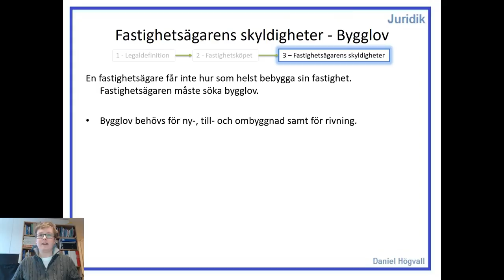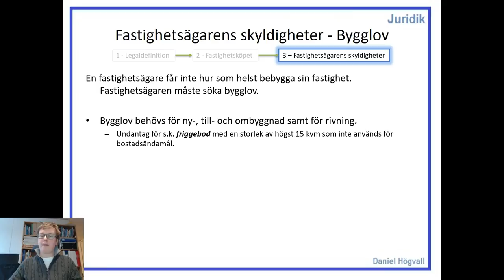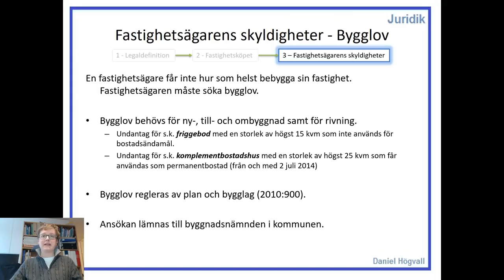Fastighetsrätt - Del 5.3 - Fastighetsägarens skyldigheter - Bygglov